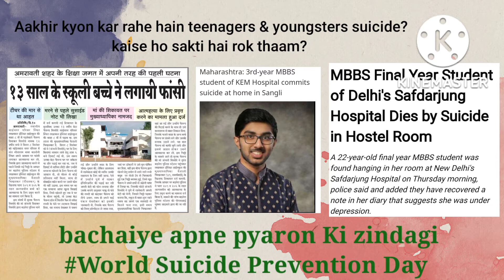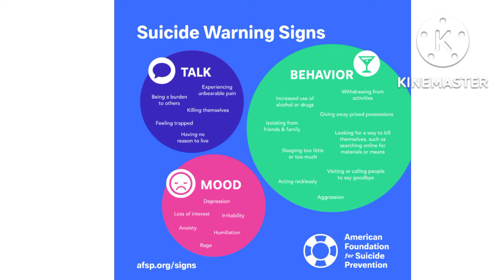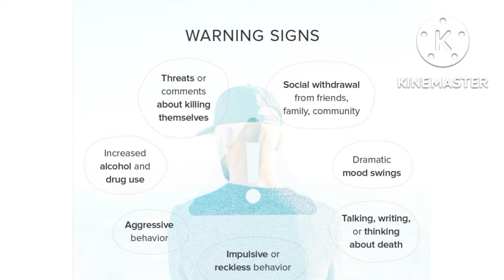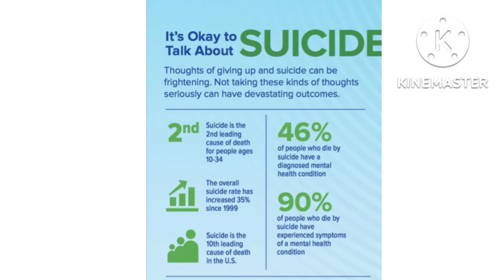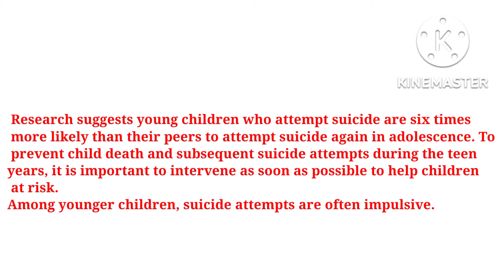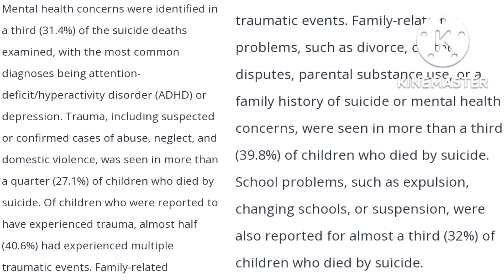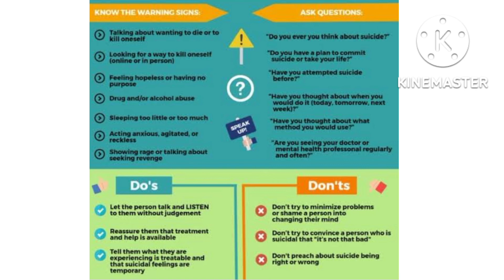13 Saal k bachche ne ki aatmhatya(suicide)Maharashtra k Amravati dist m school m punishment milne pr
Jaaniye kyun kr rhe hain bachche aur jwan suicide. kaise roka ja sakta hai isee? school m punishment milne pr 13 Saal k bachche ne ki aatmhatya